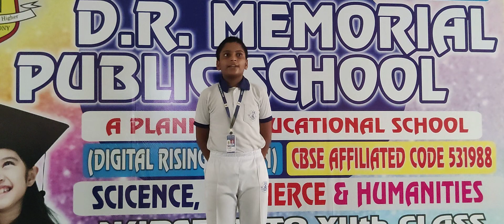DRM PUBLIC SCHOOL DESRAJ COLONY PANIPAT.